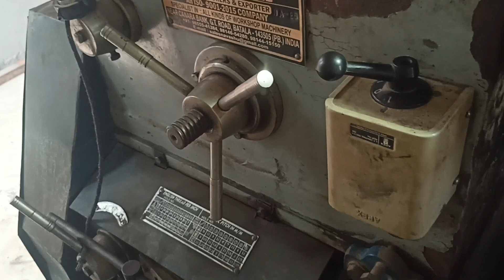खराद मशीन से पुली बोर करते हुए